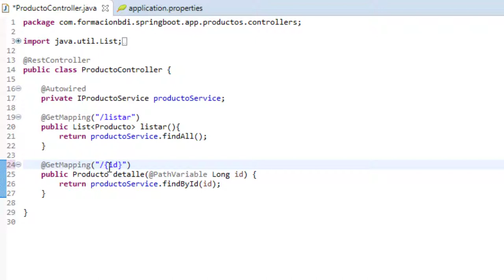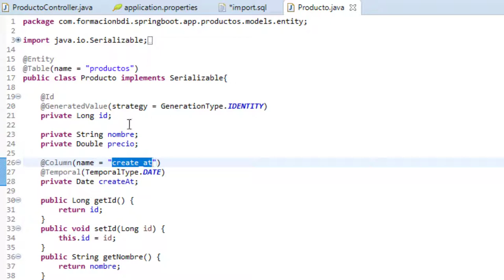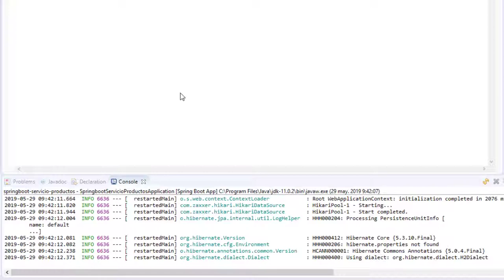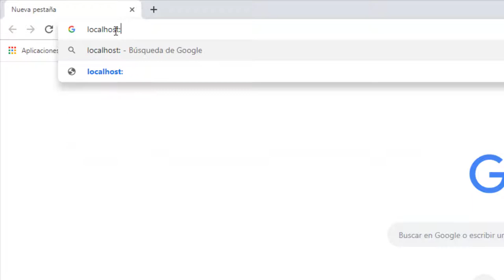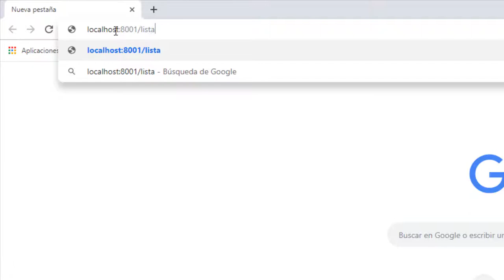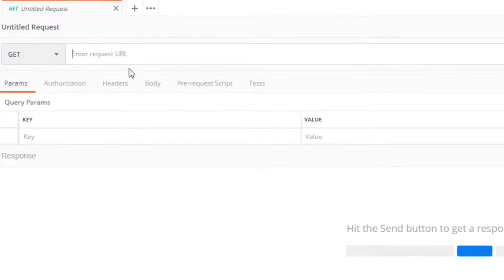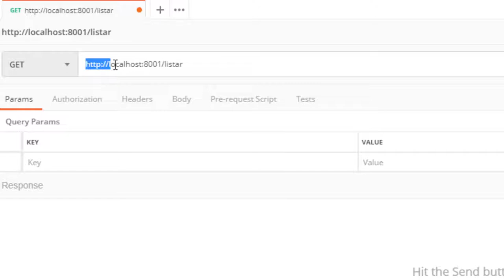Probando nuestra API productos con Postman